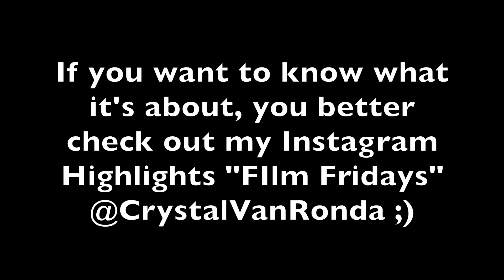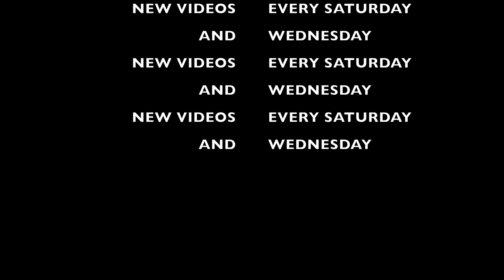BENEFITS OF COLD SHOWERS + BREATH WORK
In this vlog, i wake up with you and decide to switch up my morning routine with taking a cold shower. I list some of the benefits of cold showers and tell you about my experience. I talk about the crazy weather lately in Dallas and show you what the sleet did to my car. I go to Whole Foods to pick up some breakfast food, goodies, and sweet potatoes for my dog Patches. I take advantage of the natural energy i have from the cold shower and do my yoga workout fasted. I am currently in the middle of a 30 day yoga challenge with Adriene, the Yogi YouTuber that i love. I talk about what i learned in Day 6, the breath of fire. This is a breathing technique used in common yoga practice. It is also the form of pranayama. I end the vlog to make my usual mushroom superfood rolled oats and recommend watching my Film Friday Movie, Taxi Driver starring Robert De Niro. @CrystalVanRonda